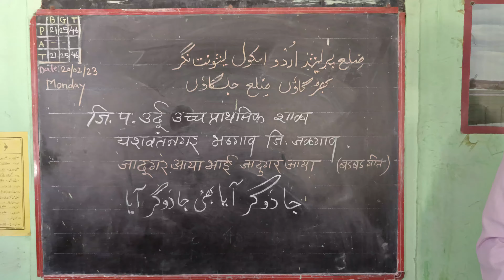nursery rhyme jadugar aaya bhai jadugar aaya# बड़बड़ गीत जादूगर आया भाई जादूगर आयाجادوگر آیا بھائی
बड़बड़ गीत जादूगर आया भाई जादूगर आया मोहसिन सर की खूबसूरत अदाकारी के साथ पेश है गीत जादूगर आया भाई जादूगर आया। इसे देखकर आप भी झूमने लगोगे।
NURSERY RHYME JADUGAR AAYA BHAI JADUGAR AAYA#
محسن سر کی خوبصورت اداکاری کے ساتھ پیش ہے گیت جادوگر آیا بھائی جادوگر آیا۔